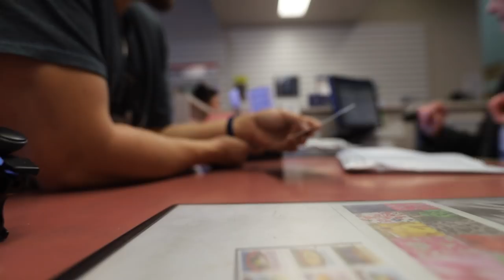How to Make a DIY Snake Hide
How to Make a DIY Snake Hide for a Giant Snake. They don't make them this big so you have to make one yourself. I'll show you how to make one quickly and efficiently in a cost effective way. Make sure you watch until the end because Triple B just got real.